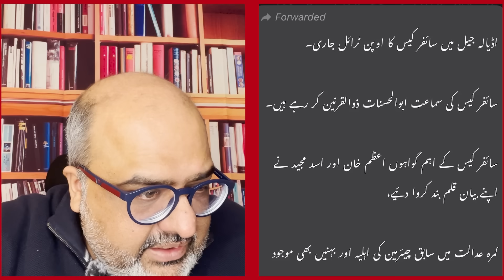Establishment pushes back in Cypher case by producing all witnesses in one day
Company's strong reaction after the Supreme Court's Cipher case verdict...All the witnesses in the cipher case were suddenly presented and their statements recorded